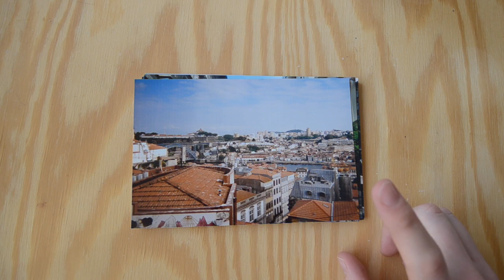PEOPLE IN CITIES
"What do people do in cities?"
A collection of short clips from 15 different cities, 4 different continents and thousands of different people.